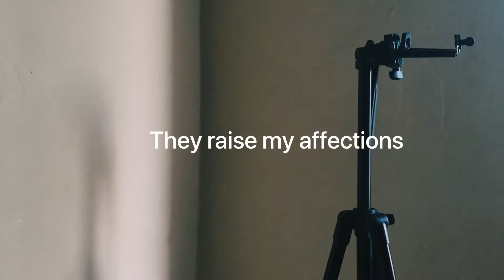Blue jeans - Gangga (Saxophone cover)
Hey..
Hope you can enjoy that.